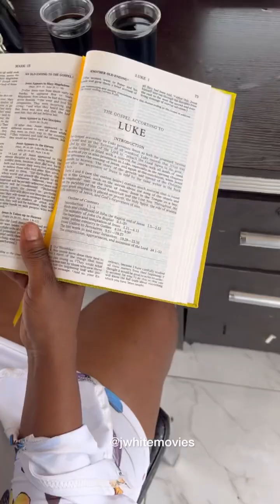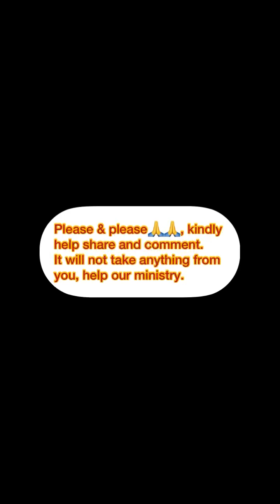Correctional priest (Episode 2)